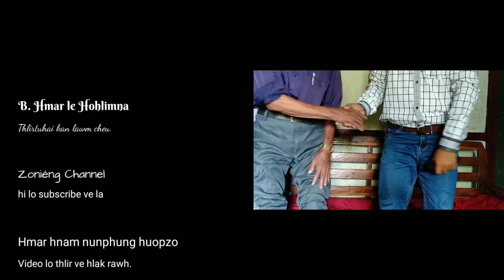Pu Bawisuok Hmar, Sawrkar Sin Neka Hnam Ngaipawimawtu le Hohlimna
Pu Bawisuok Hmar (B. Hmar) Union High School indintu le Headmaster hmasatak hi tuta tum inpawlpuina ei hang neipui a nih. St. Edmunds College, Shillong-ah Intermediate of Arts (IA) zovin, St. Anthony College a'nthawk a Graduate zo charin Accountant General Office, Govt. Of Assam hnuoiah UDA sin a hmu a. B.A. a thaw lai hin contract-in LDA sin a lo thaw ta hrim bawk a nih. Zirtirtu a hung ni hnung hin B.T. a zo bawk a nih.

Sawrkar sin nghet zawm ding a hmu zing laiin, hnam hmangaina leiin Union High School, Fulertal ah Rs. 200/ Month a hlaw dingin a lo thang a. A hun po po a lo inhlan tah a ni. Kum 1998 khan retired tahin, tuhin a nuhmei, a tu le tehai leh Hmarkhawlien-ah an khawsa mék a nih.

17 August, 2019

Presenter: Tv. Lalsiemthar Hmar